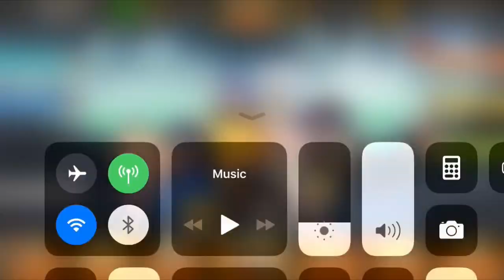THIS NARUTO IS BUSTED!!! | Naruto Shinobi Collection | Naruto Showcase